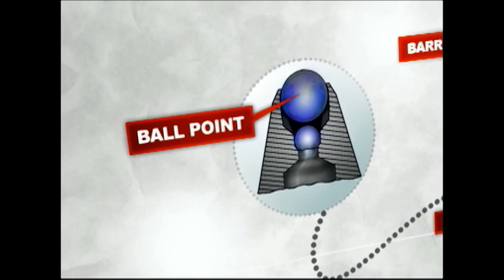Ballpen | Katampok-tampok, Kamangha-manghang Kaalaman